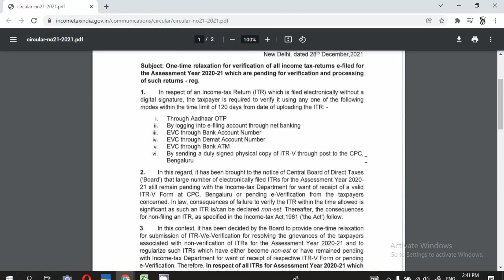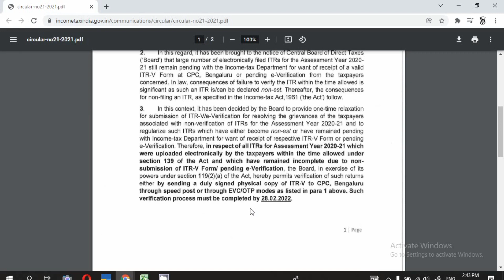New Date and Relaxation to E-verify ITR for 2020-21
Hello Freinds,